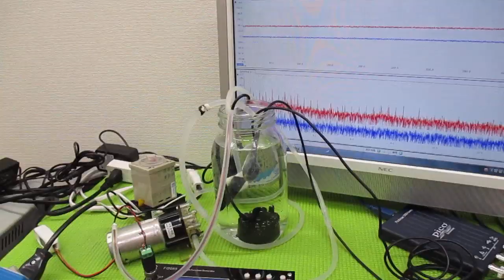メガヘルツの超音波発振制御プローブを利用した実験動画